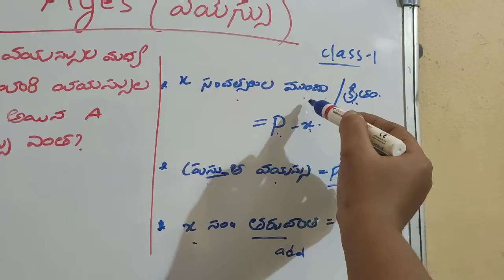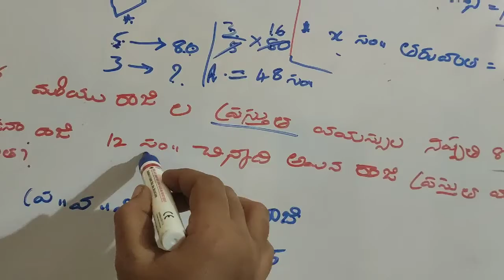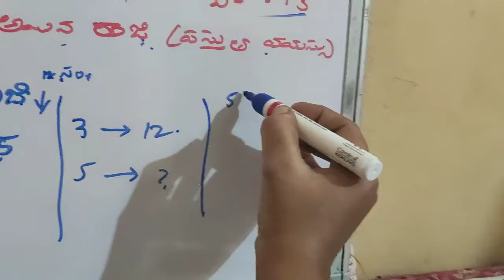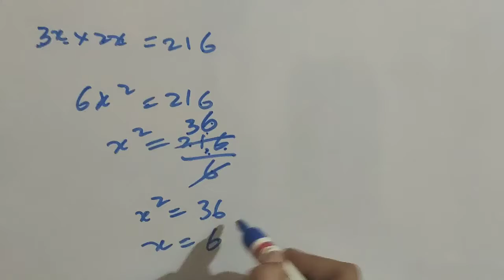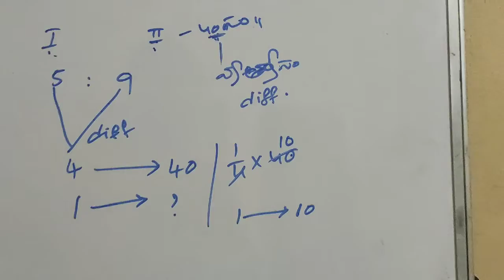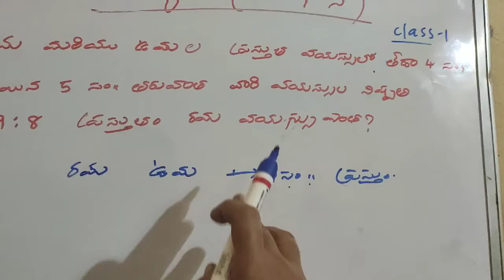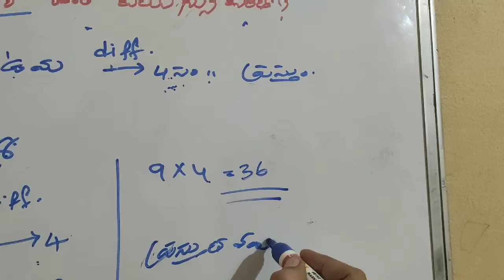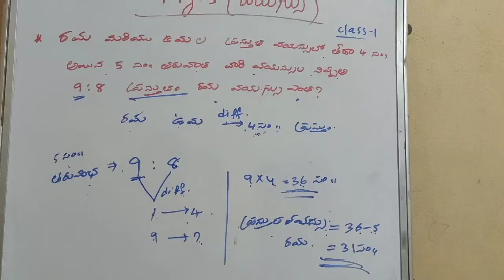Age (vayasu) class 1 maths tricks for all competitive exams in Telugu.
Hello viewers welcome to my channel ,I would like to introduce my experience of "education, cooking,games,dance, kids toys ,songs ".Hani channel just click red color subscribe button to watch my videos,thanks for watch my videos